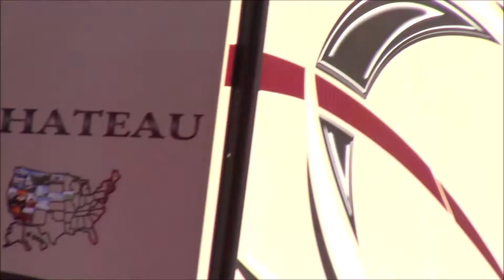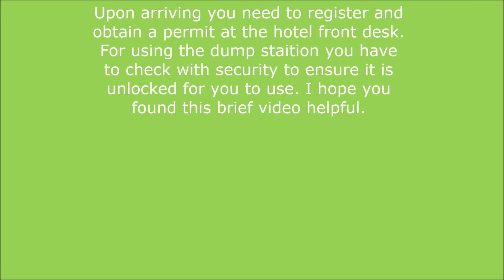Dry camping at the Tropicana Laughlin, NV December 2020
A quick overview of dry camping in Laughlin